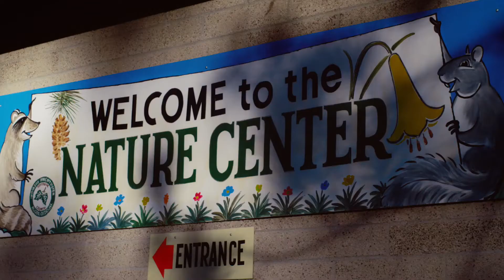Смертельная тропа - Трейлер (2019)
NOT - новые официальные трейлеры фильмов 2019, 2020 гг. Будьте в курсе самых свежих новинок кино со всего мира. Смотрите трейлеры фильмов в HD качестве на русском языке. На канале для удобства просмотра созданы плейлисты по жанрам.